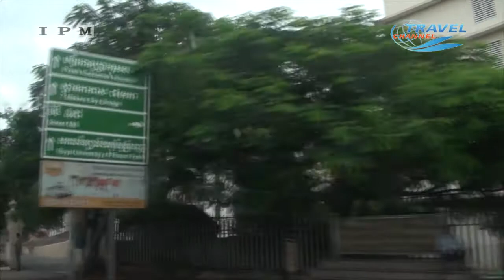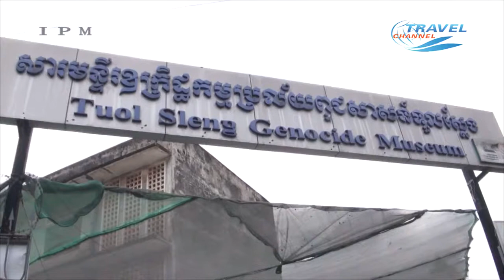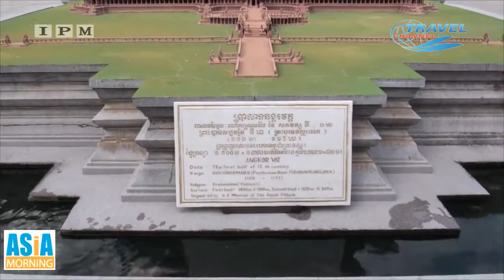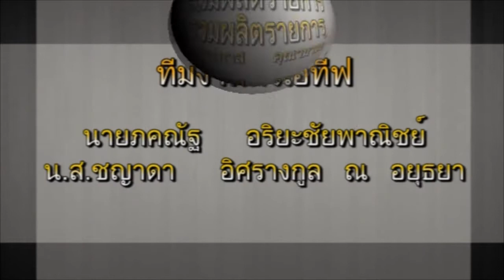Asia Morning ช่อง Travel Channel IPM เที่ยวสีหนุวิลล์ พนมเปญ ประเทศกัมพูชา กับ Photo World Tour